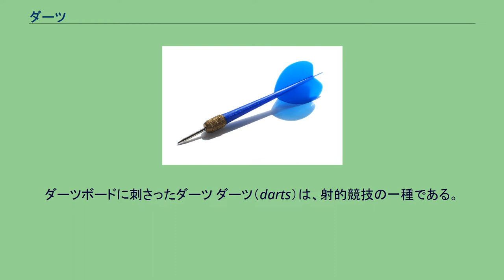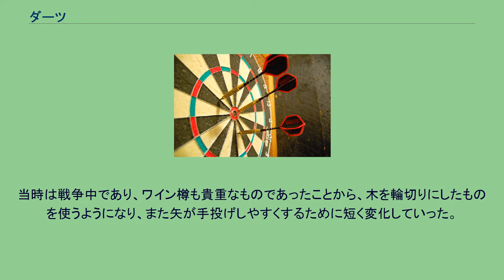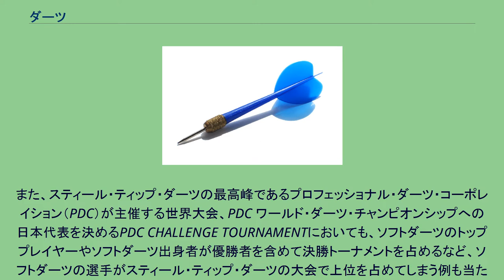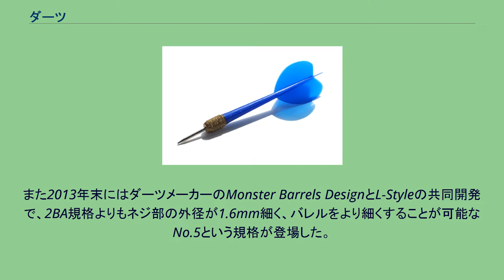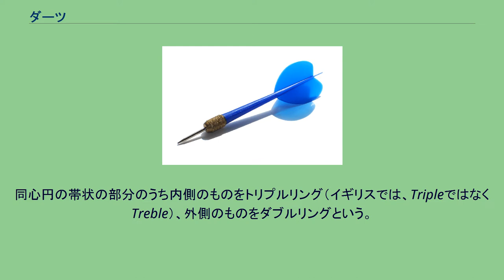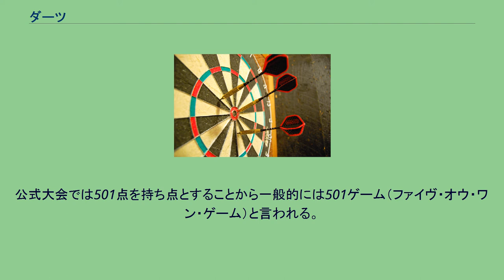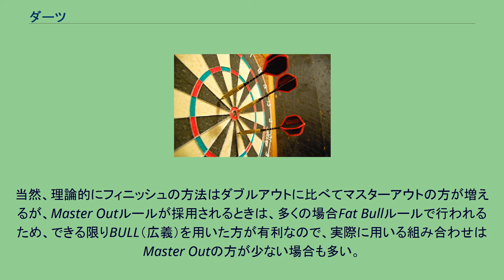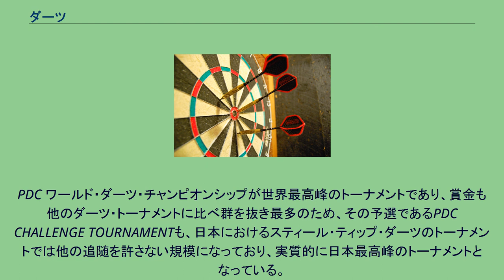ダーツ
ダーツボードに刺さったダーツ ダーツ（darts）は、射的競技の一種である。
また、その競技で使われる矢のこと。
近年、日本ではダーツバーなどが増え手軽に楽しめるゲーム性のあるスポーツとしても楽しまれている。
ダーツとは、ダーツボードと呼ばれる30センチから40センチの円形の的に、一定の距離から手投げの矢（ダート(dart)、複数形がダーツ(darts)）を投げ、得られた得点により優劣を競う射的競技である。
ポイントと呼ばれる鏃（矢尻＝やじり）に金属を用いたスティール・ティップ・ダーツまたはハードダーツ (Steel Tip Darts) と、プラスチックなどの比較的やわらかい素材を使うことで安全性を高めたソフトダーツ (Soft Tip Darts) があり、スティール・ティップ・ダーツでは2メートル37センチ（厳密には236.855cm）、ソフトダーツでは2メートル44センチ（厳密には243.84cm）離れたところから投げる。
ボードの狙った場所にダーツを命中させる技能性だけでなく、ゲームルールによっては高度の戦略性をも要求され、精神的な要因に結果が大きく左右される、デリケートな一面を有するスポーツである。
なお、スティール・ティップ・ダーツとソフトダーツは鏃の違いのみならず、ボードサイズやゲームルールにも若干の差異が存在している。
ダーツは形からして人類が太古の昔から狩猟のため使用していた弓矢の矢である。
それが14世紀頃のイギリスで百年戦争の最中に、酒場にたむろしていた兵士たちが、余興でワイン樽めがけて矢を放つようになったことがダーツの起こりと言われている。
当時は戦争中であり、ワイン樽も貴重なものであったことから、木を輪切りにしたものを使うようになり、また矢が手投げしやすくするために短く変化していった。
この木を輪切りにしたことにより、もともとあった木の年輪や乾燥によるひび割れが現在のダーツボードの得点システムの基となり、19世紀末になって現在のような得点システムが確立された。
20世紀初頭まではこのような木を輪切りにしたボードが使われていた。
こうしたボードは手に入れやすい反面、水につけて矢が刺さりやすくしていたので使い込むにつれて木が傷み、不快な臭いが発生する問題があった。
こうした臭いを抑えるため、1935年にイギリスのノウドー社により、船舶用ロープに用いられるサイザルアサを圧縮して作られたブリッスルボードが発明された。
このブリッスルボードの発明により、得点システムと、簡便なダーツボードが揃うことになる。
1980年代になって、アメリカのメダリスト社がエレクトリックダーツと呼ばれる自動計算機能を持ち、ビットと呼ばれる矢が刺さる穴があけられたプラスチック製のダーツボードを開発した。
このダーツボードではそれまでの金属製ポイントと違い、プラスチック製のポイントを使うことができるようになり、それまでの金属製ポイントとブリッスルボードで行っていたダーツを大きく変えるものであった。
これ以後、ダーツはソフトダーツとスティール・ティップ・ダーツに分かれていくことになる。
日本では、歴史的に長らく愛好されてきたスティール・ティップ・ダーツは根強い人気があったが競技人口が少なかった。
しかし、手軽で安全なソフトダーツが登場し、さらに21世紀になってICカードを用いて個人記録を残せたり、ネットワーク対戦機能を有する機種も登場したことにより、ソフトダーツが広く普及した。
競技人口が増え、大会なども頻繁に行われ、ソフトダーツのプロトーナメントも登場し、ついにはスティール・ティップ・ダーツにも注目が集まるようになってきたのである。
現在、ソフトダーツからダーツを始め、スティール・ティップ・ダーツとソフトダーツの両方嗜むプレイヤーも増えてきており、日本でのスティール・ティップ・ダーツの大会も増え始めた。
また、スティール・ティップ・ダーツの最高峰であるプロフェッショナル・ダーツ・コーポレイション（PDC）が主催する世界大会、PDC ワールド・ダーツ・チャンピオンシップへの日本代表を決めるPDC CHALLENGE TOURNAMENTにおいても、ソフトダーツのトッププレイヤーやソフトダーツ出身者が優勝者を含めて決勝トーナメントを占めるなど、ソフトダーツの選手がスティール・ティップ・ダーツの大会で上位を占めてしまう例も当たり前の状況になってきた。
また、昔はパブやバーに置かれていることが多く、大人のスポーツのようにとらえられてきたが、現在ではゲームセンターに置かれていたり、ダー...